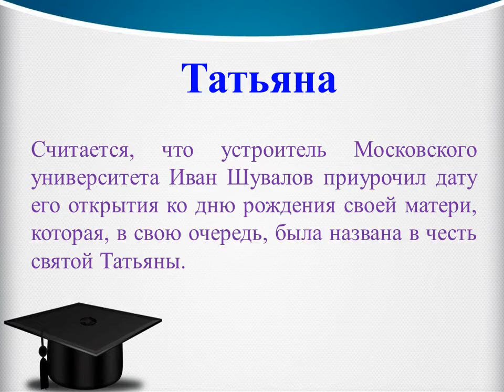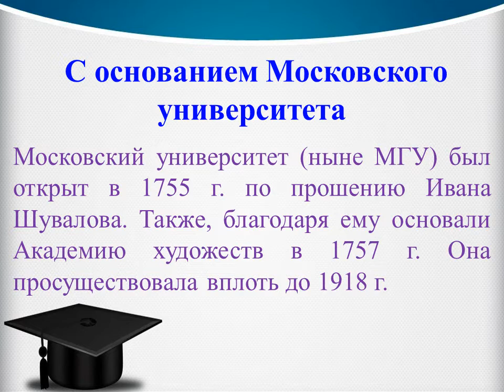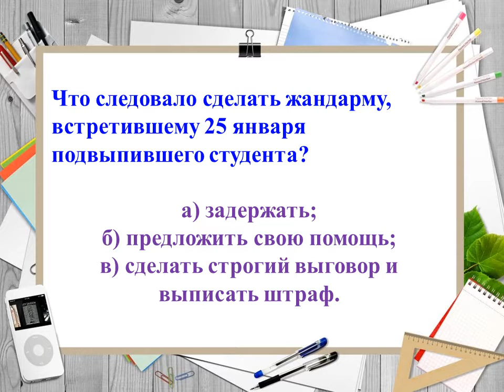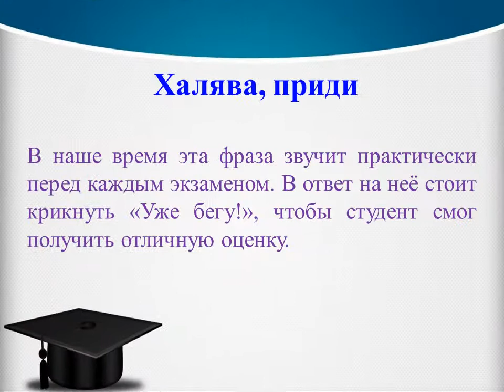Онлайн-викторина «Студенческая дивная, веселая пора»